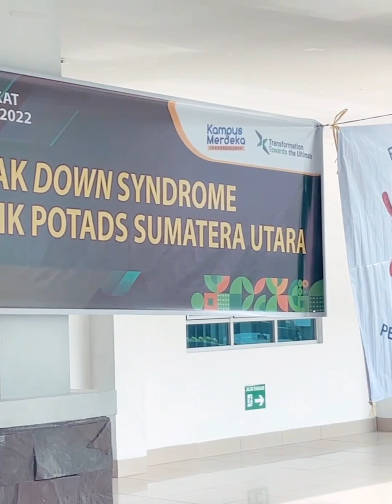Peningkatan Kualitas Hidup Anak Down Syndrome Melalui Positive Deviance dari PIK POTADS Sumut